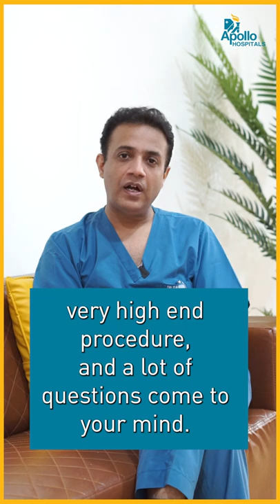Doctor's Advice for Bone Marrow Transplant - Dr.Gaurav Kharya | Apollo Hospital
Watch Dr. Gaurav Kharya, Senior Consultant & Lead Center for Bone Marrow Transplant & Cellular Therapy - Indraprastha Apollo Hospitals, tell you about the steps to follow if you are advised to undergo a bone marrow transplant.

To know more about Apollo Hospitals , Apollo Hospital Delhi